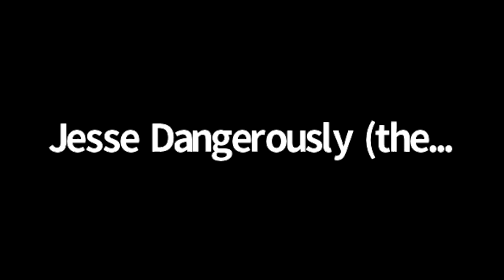Call Outs, Compassion, and Accountability in our Community | House of PainT: Intersect 2020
Panel: Call-Outs, Compassion, and Accountability in our Community with David Pistol, Jesse Dangerously, Kalkidan Assefa, Carling Miller, RJ Jones

HERE IS WHAT TO PUT IN THE VIDEO DESCRIPTION FOR EVERY VIDEO (yes, both languages please. Put French first for french content)
HoP 2020 Intersect: Online Knowledge Conference is a four day long professional development conference for artists and their communities. Audiences are invited to join in and participate as a variety of artists and administrators address current topics through conversation, lectures, and presentations, as well as virtual workshops and panel discussions.
Through the pandemic, we aim to maintain connections between artists and their communities. Since House of PainT is unable to hold our traditional festival celebrating Hip Hop arts and culture in Ottawa-Gatineau, we hosted a Knowledge Conference via Zoom.

Intersection HoP 2020 : Online Knowledge Conference est une conférence de développement professionnel de quatre jours pour les artistes et leurs communautés. Le public est invité à se joindre et à participer, une variété d'artistes et d'administrateurs abordant des sujets courants par le biais de conversations, de lectures et de présentations, ainsi que d'ateliers virtuels et de tables rondes.
Durant la pandémie, nous visons à maintenir les liens entre les artistes et leurs communautés. Puisque House of PainT n'est pas en mesure d'organiser son festival traditionnel célébrant les arts et la culture hip-hop dans la région d'Ottawa-Gatineau, nous organisons une conférence sur la connaissance via Zoom.